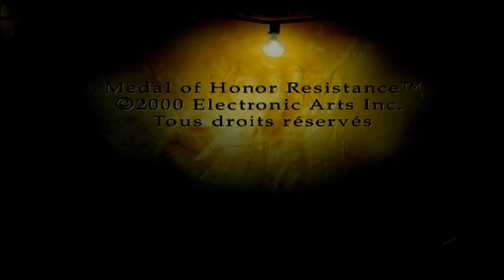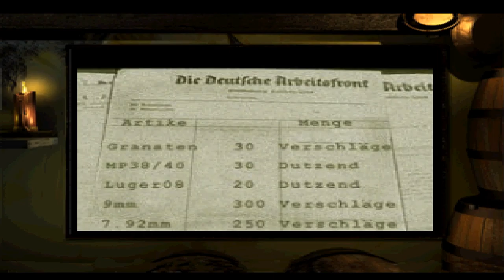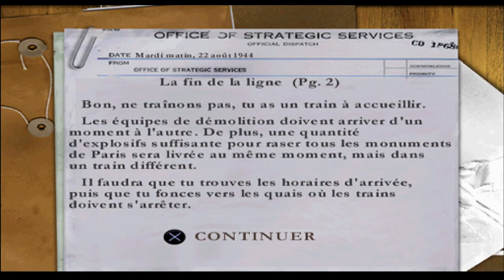MEDAL OF HONOR RESISTANCE - PS1 [ZoomeurRétroPlay]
Medal of Honor: Résistance est le second opus du FPS parut en 2000, où l'on va refaire la 1ère et dernière mission de l'histoire de Manon, avant la mission spéciale. Avec toujours les musiques orchestrales de Michael Giacchino, compositeur oscarisé.
Destroy.
Chapitres :
0:00 Intro
4:00 Mission 1-1 Rdv avec le Destin
11:37 Mission 7-4 Fin de la Ligne
24:44 Multijoueur local